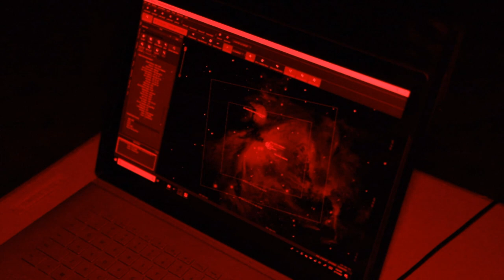Astrophotography at the Winter Star Party in Big Pine Key | Art Loft 808 Segment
It’s not as easy as point, click and shoot. Astrophotographer Taimur Khan says it’s an art and shares his tricks on how to get the best images of your favorite galaxy, nebula or star. Get a glimpse of Alfred Hitchcock also known as the Orion constellation and follow Tim as he joins a group of about 600 astronomers at The Winter Star Party on Big Pine Key - one of the most southern places to see objects that cannot be seen anywhere else in the continental United States.

You can see more celestial photographs and learn about the Winter Star Party by visiting Facebook @WSPSCAS.